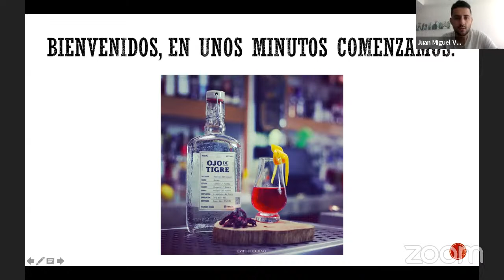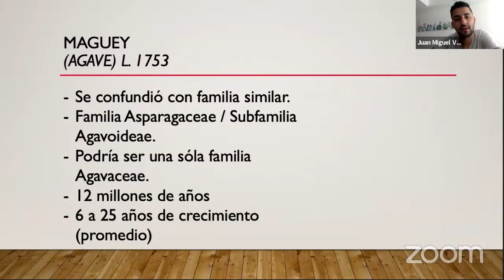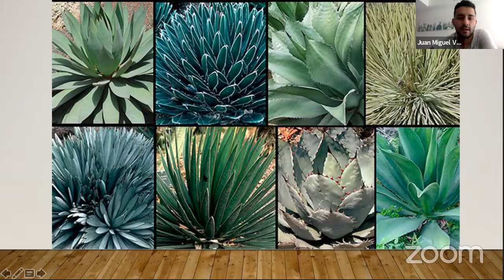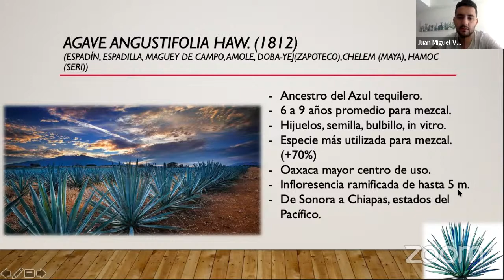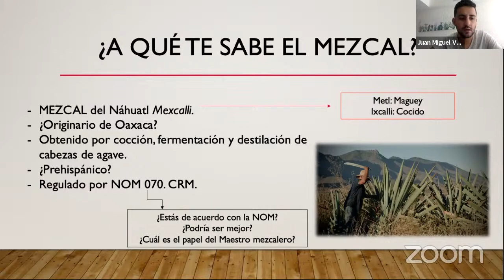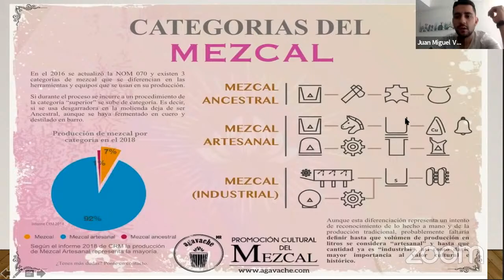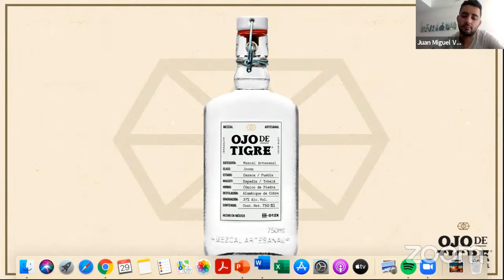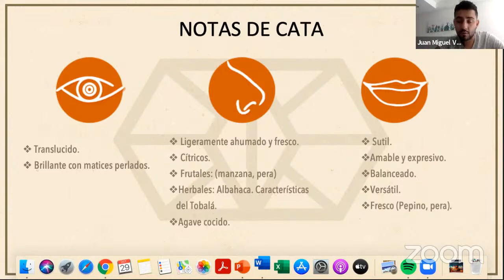Capacitación Mezcal Ojo de Tigre